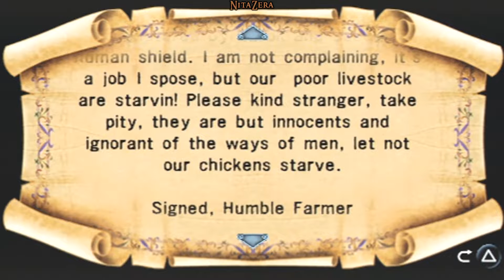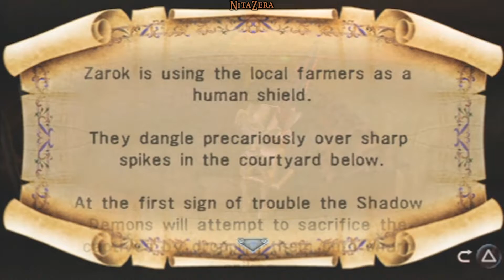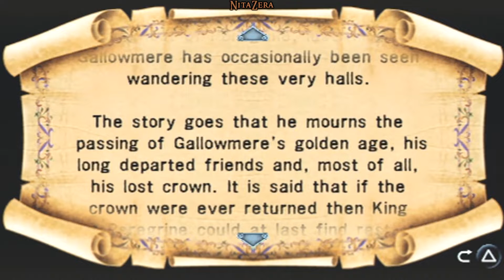MediEvil: Resurrection - #18 - Haunted Ruins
MediEvil: Resurrection - Haunted Ruins

Platform: PSP
Release: September 2005
Rating: T